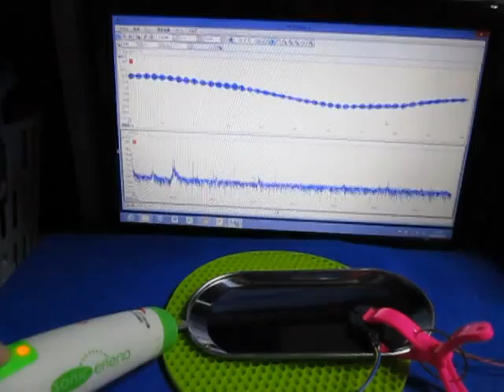超音波テスター専用プローブ Ultrasonic experiment